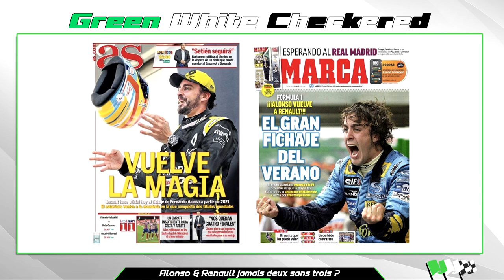GREEN, WHITE, CHECKERED ! - Episode 9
Bienvenue à tous dans ce neuvième numéro de "Green, White, Checkered !"

Cette série de podcasts vidéo proposée en collaboration entre Laurent-Frédéric Bollée de la chaîne "L' after lap" et Maxime Potar de la chaîne "Maxou Lepilote", aura pour but de décrypter et débattre en trois phases de l'actualité des sports mécaniques.

Au programme :

Formule 1 - Black Cars Matter
Alonso chez Renault - Jamais Deux sans trois ?
Sport - IndyCar à Indy, Supercars à Melbourne & WRC

Petites précisions pour tous :

Green Flag - Sera dédié au monde de la Formule 1
White Flag - Consacré à l'actualité des grandes disciplines moteurs à travers le monde
Checkered Flag - Perspectives et spéculations sur le futur de l'actualité du moment.